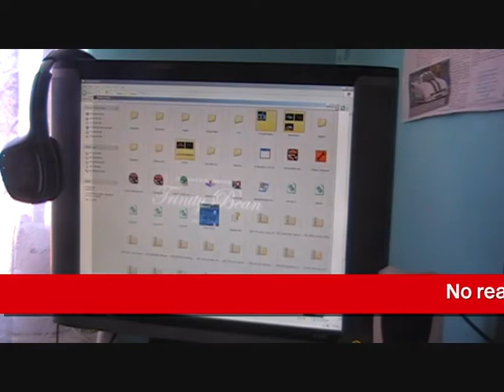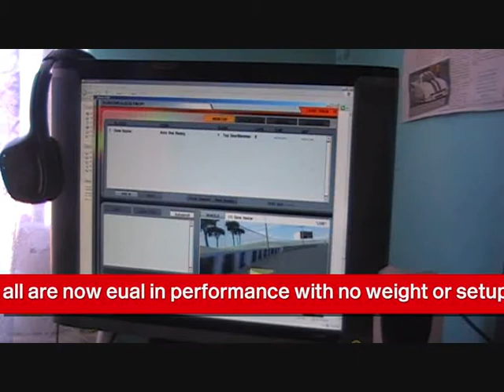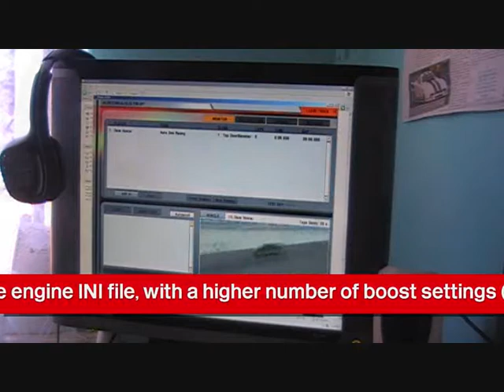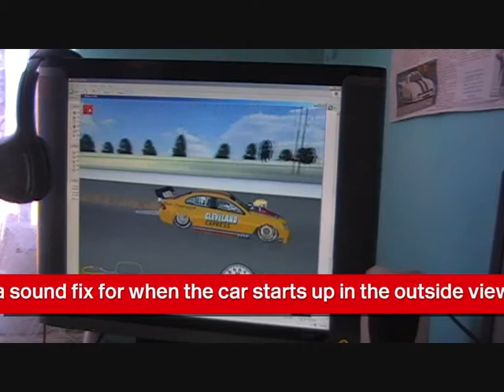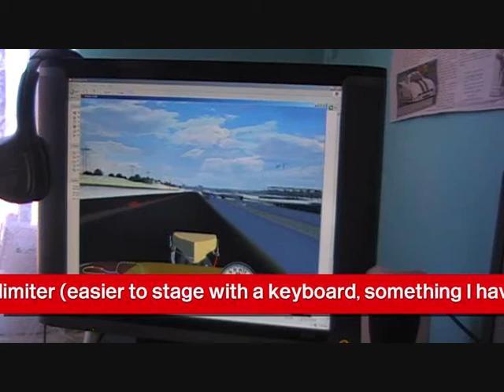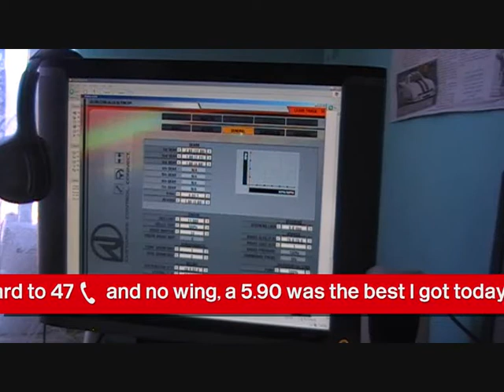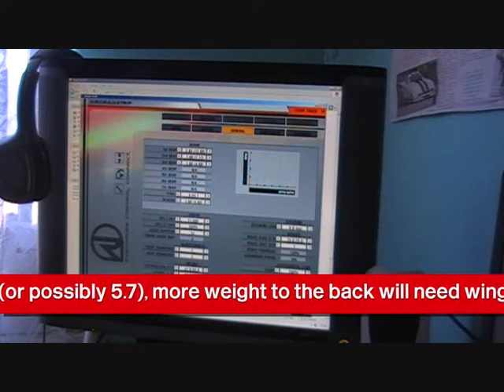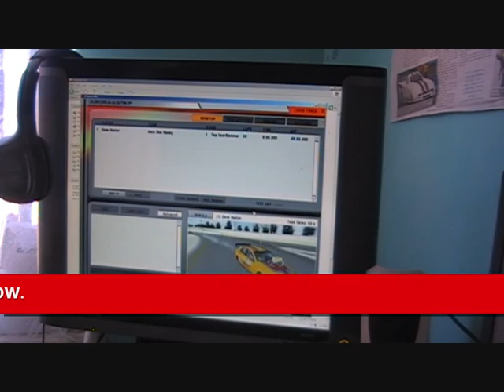DragFactor - Physics Revisited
Some more little changes on show.